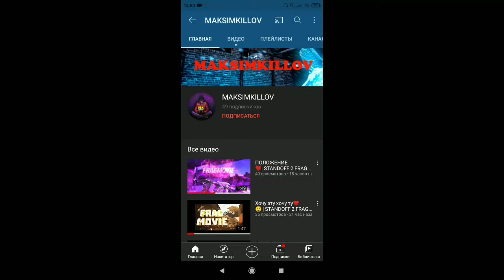Подпишитесь на моего друга